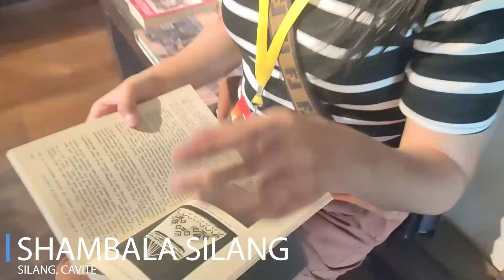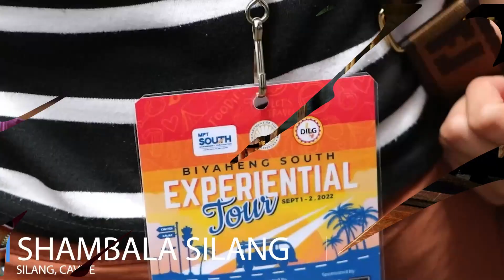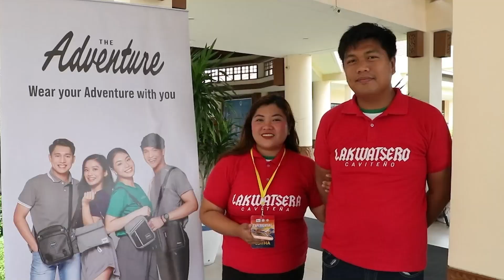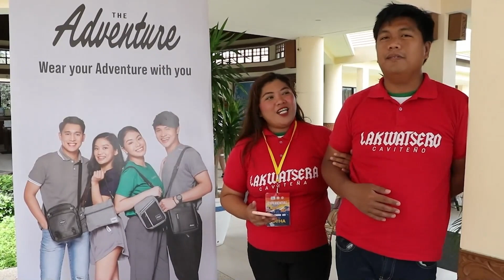Biyaheng South First Experiential Tour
In partnership with the Department of Tourism Calabarzon (DOT IV-A) and the Department of Interior and Local Government Region IV-A (DILG IV-A), MPT South conducted an event last Sept 1 to 2 and brought along your go-to travel influencers and lifestyle media partners!